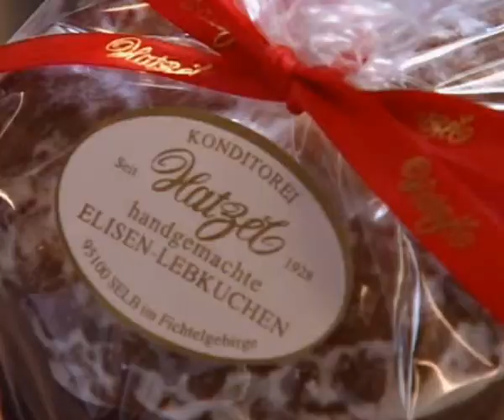Lebkuchen-Konditorei Hatzel - So entstehen unsere Lebkuchen englisch